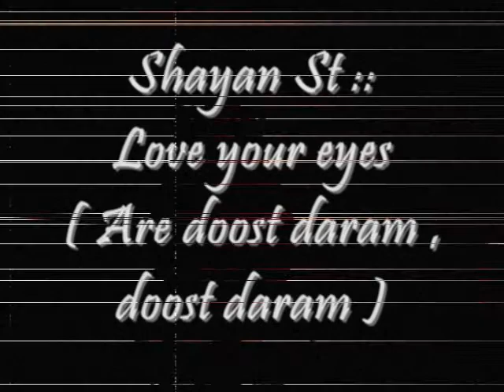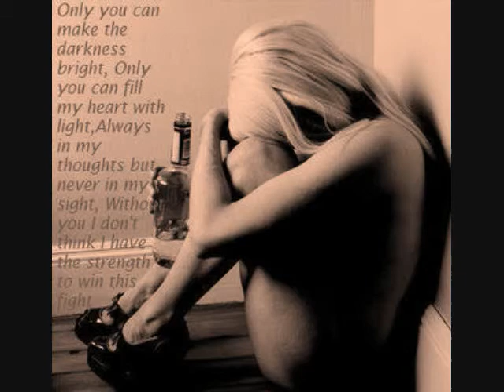Shayan St - Love your eyes ( Are doost daram ) (HQ)